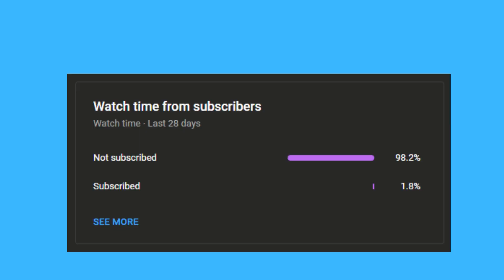COKA Song Reaction Mashup | Sukh - E Muzical Doctorz | Rahul_ReactStream